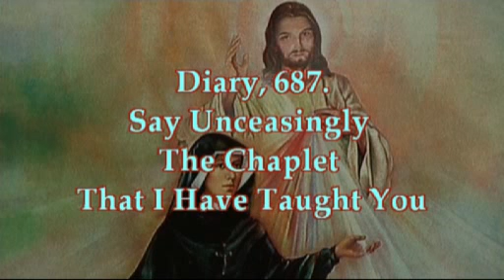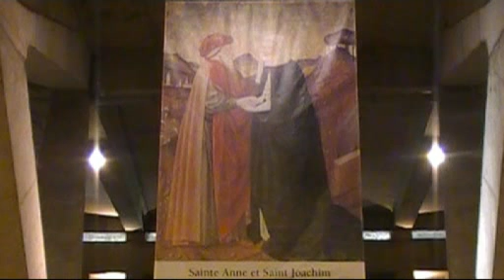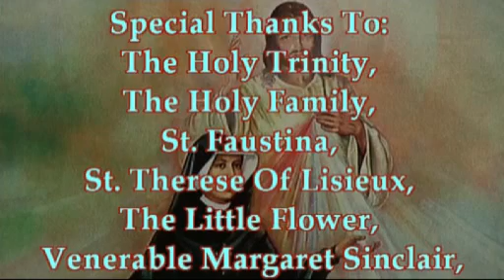The Divine Mercy and the Sacrament of Reconciliation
(Diary, 687, 476)

SISTER FAUSTINA
Once, as I was going down the hall to the kitchen, I heard these words in my soul:

OUR LORD JESUS
Say unceasingly the Chaplet that I have taught you. Whoever will recite it will receive great mercy at the hour of death. Priests will recommend it to sinners as their last hope of salvation. Even if there were a sinner most hardened, if he were to recite this Chaplet only once, he would receive grace from My infinite mercy. I desire that the whole world know My infinite mercy.
Chaplet Prayer
This prayer will serve to appease My wrath. You will recite it for nine days, on the beads of the rosary, in the following manner: First of all, you will say one OUR FATHER and HAIL MARY and the I BELIEVE IN GOD.

(Diary, 113)

SISTER FAUSTINA
And again, I would like to say three words to the soul that is determined to strive for sanctity and to derive fruit; that is to say, benefit from confession.

First [word] complete sincerity and openness. Even the holiest and wisest confessor cannot forcibly pour into the soul what he desires if it is not sincere and open. An insincere, secretive soul risks great dangers in the spiritual life, and even the Lord Jesus Himself does not give Himself to such a soul on a higher level, because He knows it would derive no benefit from these special graces.

Second word - humility. A soul does not benefit as it should from the sacrament of confession if it is not humble. Pride keeps it in the darkness. The soul neither knows how, nor is it willing, to probe with precision the depths of its own misery. It puts on a mask and avoids everything that might bring it recovery.

Third word - obedience. A disobedient soul will win no victory, even if the Lord Jesus Himself, in person, were to hear its confession. The most experienced confessor will be of no help whatsoever. The disobedient soul exposes itself to great misfortunes; it will make no progress toward perfection, nor will it succeed in the spiritual life. God lavishes His graces most generously upon the soul, but it must be an obedient soul.